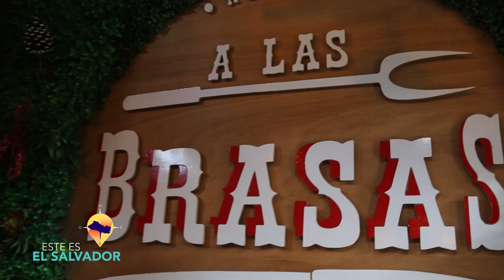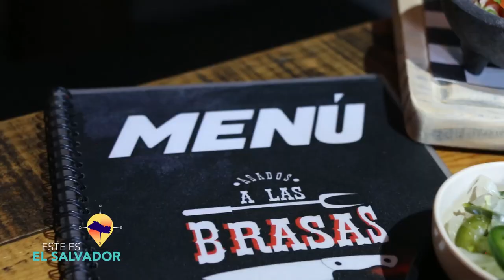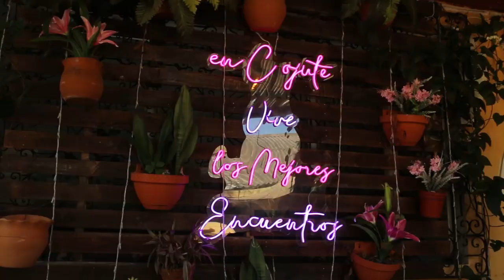ESTE ES EL SALVADOR ASADOS A LAS BRASAS COJUTEPEQUE